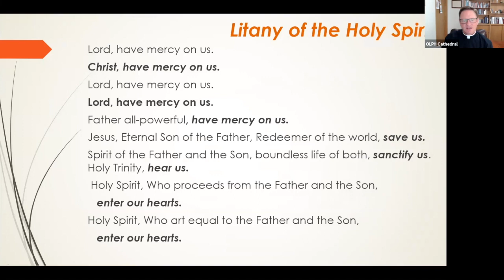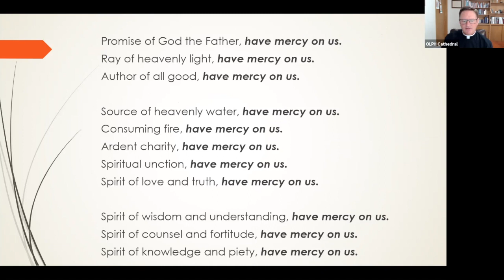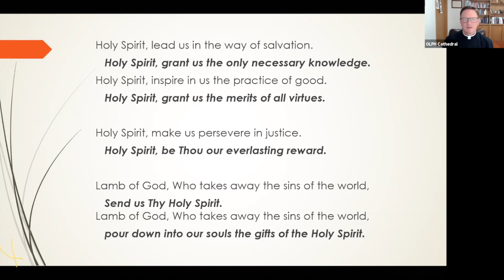Road to Pentecost - Week 6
The week's show included an interview with Father Leo Patalinghug, from Plating Grace. Follow this interview, worship music was lead by Michelle Skoog and concluded with the praying of the Litany of the Holy Spirit. Thank you for joining us onThe Road to Pentecost.

Join us next week for the beginning of a new show! We’re brought to you from the 2nd floor of the Cathedral: the Broadcasting Room of Our Lady of Perpetual Help!

Cathedral does not own the rights to the “Litany of the Holy Spirit”; Music under ONE LICENSE A-704305 and CCLI 3034900.